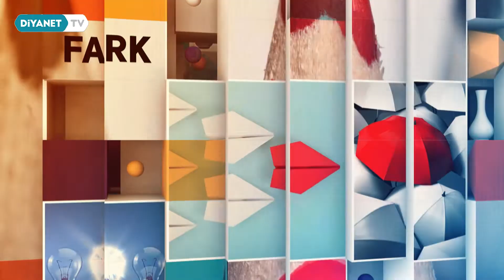Farklı Bakış 115.Bölüm - Diyanet İşleri Başkanlığı ve İlahiyat Fakülteleri Arasındaki İşbirliği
Konuklar:

1-) Kadir Dinç  - (Diyanet İşleri Başkanlığı Eğitim Hizmetleri Genel Müdürü)

2-) Prof. Dr. Abdullah Kahraman - (Kocaeli Üniversitesi İlahiyat Fakültesi Dekanı)

3-) Sinan Cihan  - (Manisa Müftüsü)

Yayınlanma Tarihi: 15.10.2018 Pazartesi